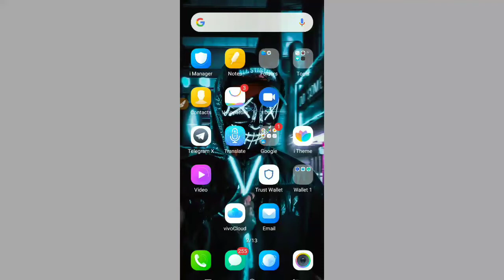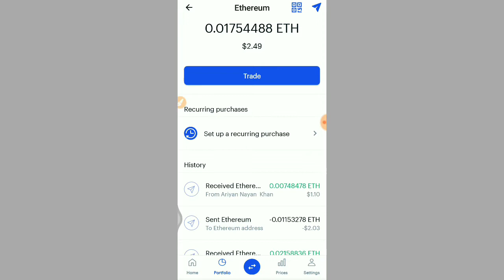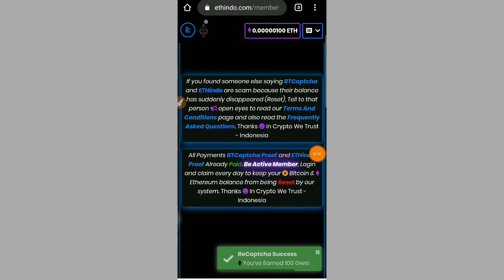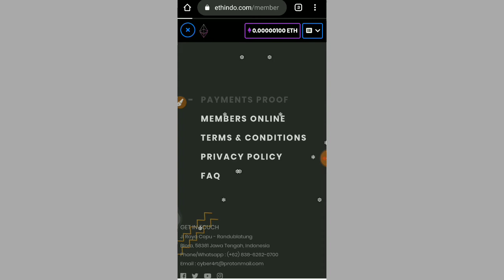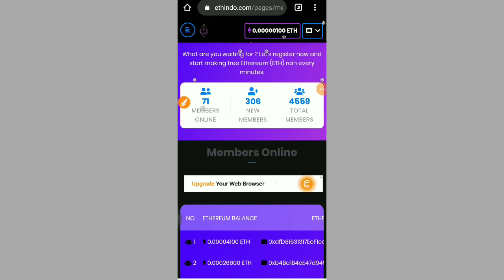ফ্রিতে ETH ইনকাম করুন প্রতিদিন ১০ থেকে ১৫ ডলার ইনকাম করুন With Payment Proof মিস করবেন না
Earn And Enjoy.

FaceBook Page :- Under Working Coming Soon

Our Support :

You Can Call Me Only 4 PM To 7 PM Only